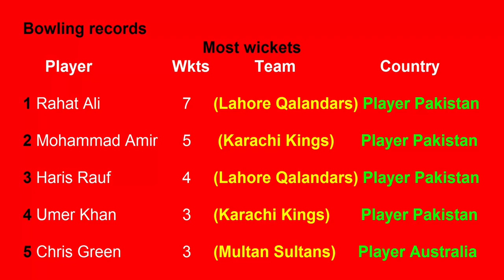Top 5 Bowling wkts records in PSL 2019 (Part 1 16/2/2019)